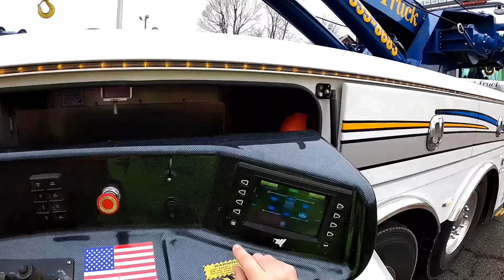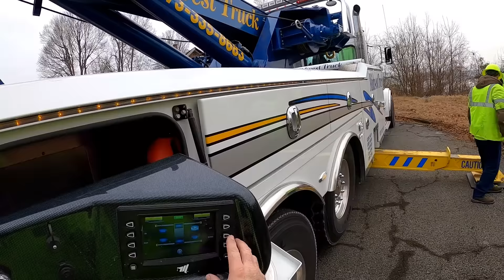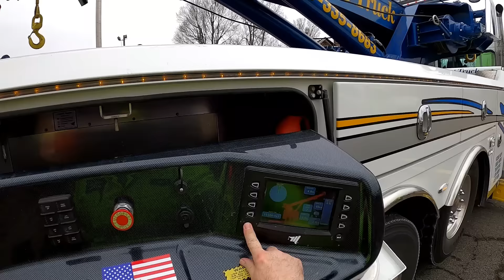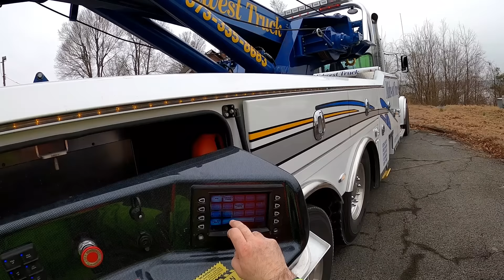Morning Workout Lifting with the U S Army Corps of Engineers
An enjoyable trip to a decommissioned lock & dam to help the U.S. Army Corps of Engineers by lifting and loading a generator that they were moving to a new site.   Using our Miller Industries Century 1150R rotator to perform the lift.
Follow the link for special pricing on the Guardian Angel Elite seen in this video.